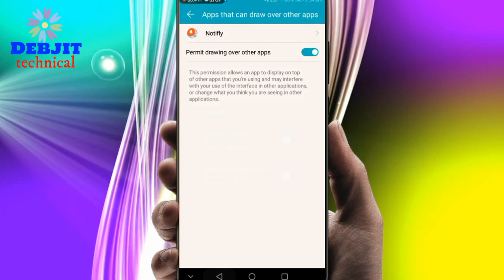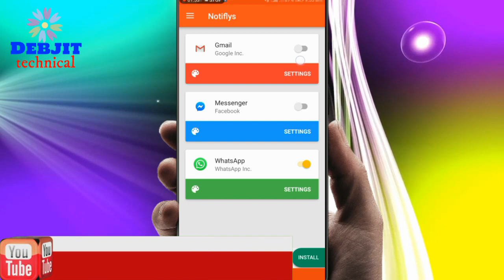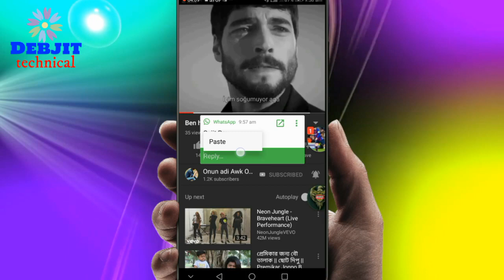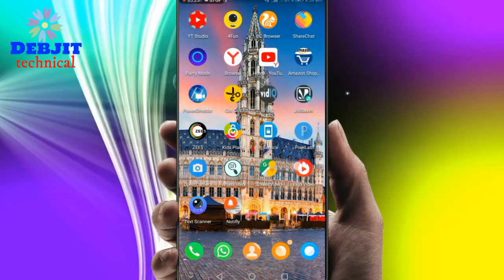👉 Whatsapp Chat Bubble 2019 এর নতুন Update how to whatsapp Chat Bubble bangla tutorial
👉2019 New Tricks :Whatsapp Chat Bubble 2019 এর নতুন Update how to whatsapp Chat Bubble bangla tutorial

Hello bhondhura apnader jodi amar video gulo
korben abong songe bell aicon tao press korben
karon amar video gulo sobar age dakher jonno